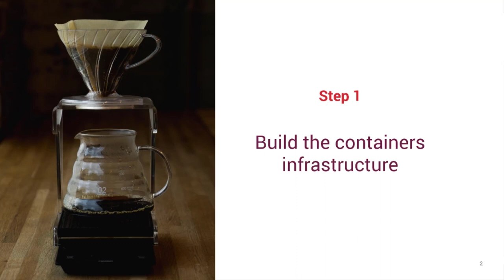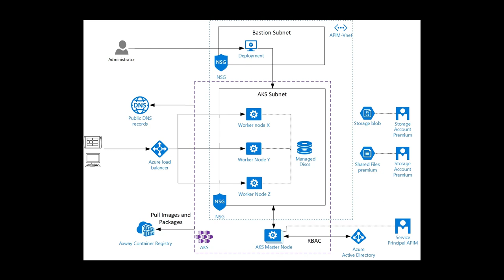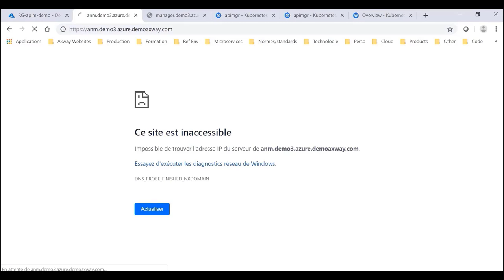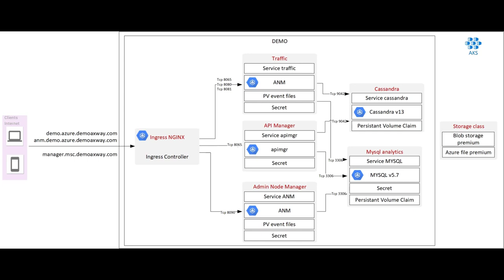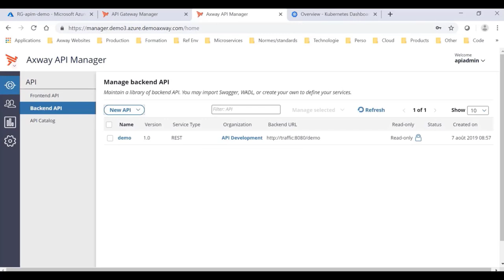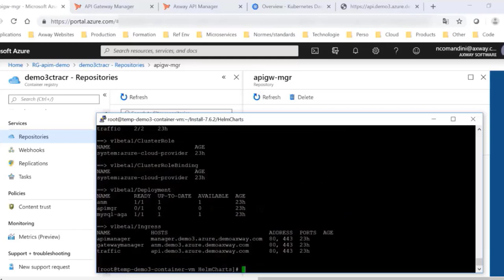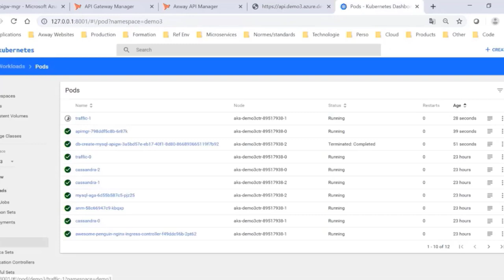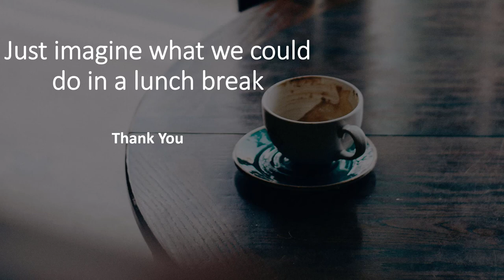Deploy Axway API Management on Azure Kubernetes Services in 20 minutes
This presentation shows a possible instantiation of Axway API management in Azure.
After deploying the container infrastructure, we build all docker images and customize helm package.
Then we have a ready for use solution and we are able to demonstrate a policy upgrade and rollback with a simple service virtualized.